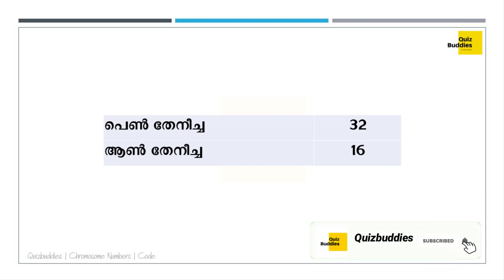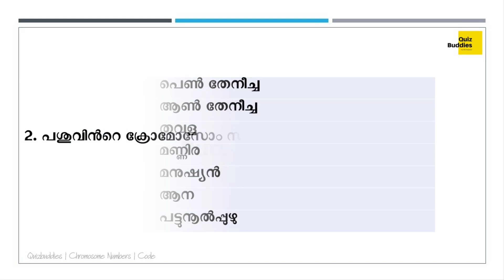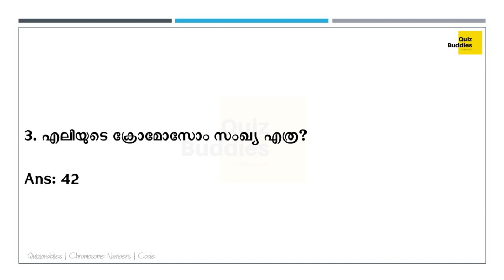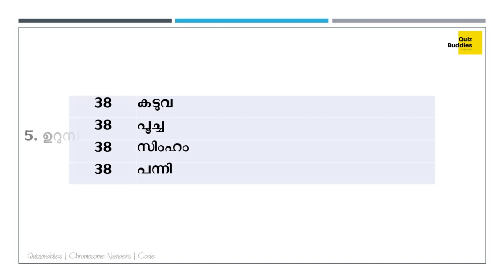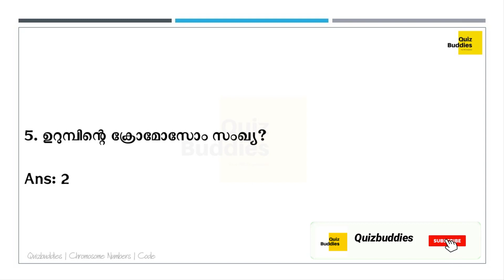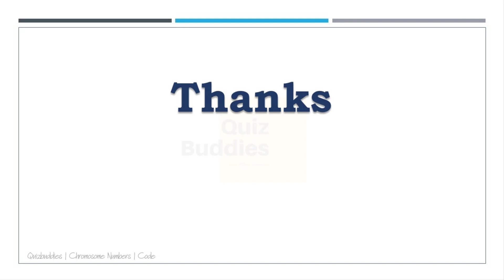Chromosome Numbers | Tricks for easy learning | Kerala PSC Exam Reference | Part 2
ജന്തുക്കളിലെ ക്രോമോസോം സംഖ്യകൾ